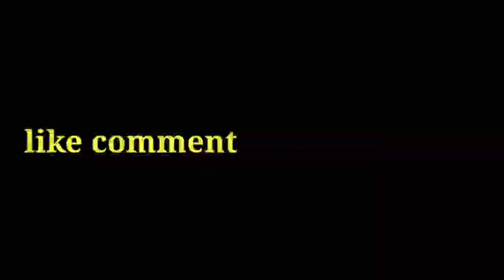খেপৌ মামাই অসম কলা কৃষ্টি পৰিষদৰ বঁটা পালে // Khepo Mama Comedy